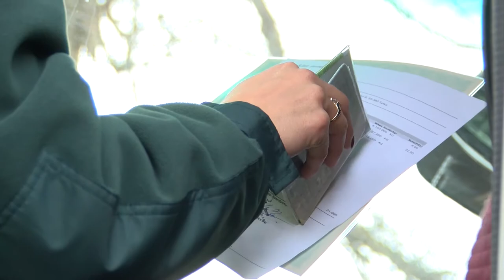Niemiecki Urząd Celny wziął na cel polskich przewoźników?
Wypowiedź: Łukasz Włoch, ekspert Ogólnopolskiego Centrum Rozliczania Kierowców.

Według danych Ogólnopolskiego Centrum Rozliczania Kierowców, od początku stycznia 2018 roku nastąpiły wzmożone kontrole drogowe polskich przewoźników w Niemczech. Zdaniem ekspertów OCRK, nasilone działania ze strony niemieckiego Urzędu Celnego (niem. Zollamt) spowodowane są m.in. planowanym wejściem w życie tzw. Pakietu Drogowego. Co grozi kierowcom w przypadku zatrzymania przez służby kontrolne?

W ramach natężonych kontroli, jakie odbywają się na terytorium Niemiec, służby celne zatrzymują do inspekcji transporty ciężarowe należące do polskich przewoźników. Jak wskazuje Łukasz Włoch, ekspert Ogólnopolskiego Centrum Rozliczania Kierowców, w wyniku działań niemieckiego Urzędu Celnego liczba kontroli wzrosła nawet o 200%. Z naszych doświadczeń wynika, że jeszcze do niedawna odbywały się średnio 3 rewizje drogowe w ciągu miesiąca. Jednak od początku roku nastąpił znaczący wzrost – w samym tylko lutym, otrzymaliśmy już 9 wniosków ze strony Urzędu Celnego z wezwaniem do przedstawienia stosownych dokumentów pracowniczych  – tłumaczy Łukasz Włoch.

Dlaczego kontroli drogowych jest więcej?

Zdaniem eksperta OCRK, jedną z przyczyn zaistniałej sytuacji jest fakt, że przedstawiciele Urzędu Celnego zyskują kompetencje do zatrzymania i weryfikowania legalności zatrudnienia kierowców z krajów Unii Europejskiej. Niemiecki Zollamt szkoli coraz więcej swoich urzędników z zakresu przeprowadzania kontroli drogowych. Dotychczas na otrzymywanych przez nas pismach urzędowych z prośbą o udostępnienie dokumentów transportowych, powtarzały się stale te same nazwiska osób reprezentujących Urząd Celny. Od jakiegoś czasu zauważyliśmy jednak, że tendencja ta ulega zmianie i coraz większa liczba pracowników zyskuje uprawnienia do wykonywania tego typu czynności – dodaje Łukasz Włoch.

Zgodnie z opinią eksperta, wzmożone kontrole drogowe mogą również wynikać z ich stopniowego upowszechnienia się, a także faktu, że urzędnicy zdążyli już poznać mechanizmy funkcjonowania całego procesu. Dla przedstawicieli Urzędu Celnego przeprowadzenie kontroli staje się powoli zadaniem rutynowym. Odzwierciedleniem tego jest chociażby liczba szczegółowych zapytań, dołączonych do każdego wezwania. Dotychczas standardowo otrzymywaliśmy maksymalnie 10 pytań, jednak wraz z nowym rokiem średnia liczba wzrosła do około 20 – mówi ekspert. Według Łukasza Włocha może to oznaczać, że niemiecka instytucja przygotowuje się w ten sposób do masowych kontroli, które będą odbywać się regularnie po tym, jak zaczną obowiązywać zapisy Pakietu Drogowego, czyli propozycji Komisji Europejskiej regulujących działalność transportu w krajach UE.

Sankcje dla przewoźników

Aktualnie, gdy właściciel firmy odpowiadając na zapytania Urzędu Celnego nieprawidłowo określi strukturę należności z tytułu podróży służbowych, dana kwota może zostać uznana za zwrot kosztów delegacji i nie wliczać się w poczet płacy minimalnej. Krótko mówiąc, w takiej sytuacji dopłata do niemieckiej płacy może być zdecydowanie wyższa i kontrolujący stwierdzi naruszenie przepisów  – wyjaśnia Łukasz Włoch. Tego typu sytuacje mogą okazać się bardzo kosztowne dla przedsiębiorców. Wedle strony niemieckiej, Urząd Celny ma prawo nałożyć karę w wysokości do 500 000 euro za nieprawidłowości związane z naliczaniem wynagrodzenia minimalnego. Po wejściu w życie nowych przepisów egzekwowanie prawa może stać się jeszcze bardziej uciążliwe dla przedsiębiorców niż jest obecnie – dodaje Łukasz Włoch.

Jak wygląda standardowa inspekcja drogowa wykonywana przez niemiecki Urząd Celny?

Po kontroli pojazdu, przedstawiciel Urzędu Celnego wysyła do przedsiębiorcy prośbę o udostępnienie przetłumaczonych na język niemiecki lub angielski dokumentów m.in.: umowy o pracę, ewidencji czasu pracy, na podstawie której zostało wyliczone wynagrodzenie, potwierdzenia odebrania przez pracownika wynagrodzenia, nazwy firm oraz adresy zleceniodawców, a także odczytów z kart kierowców. W piśmie przesłanym przez urząd musi znaleźć się podstawa prawna, na której opiera się wezwanie, a także data, do której podmiot zobowiązany jest do udzielenia pisemnej odpowiedzi. Najczęściej wraz z dokumentami wysyłane są również szczegółowe pytania, do których przedsiębiorca musi się ustosunkować.